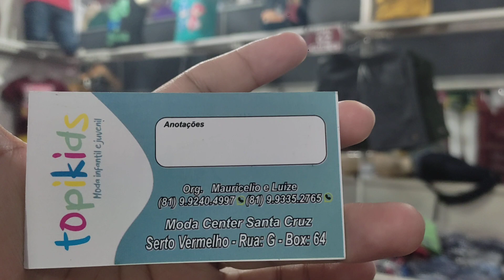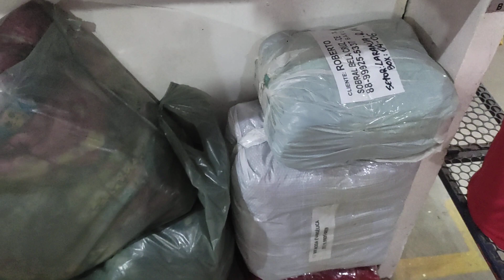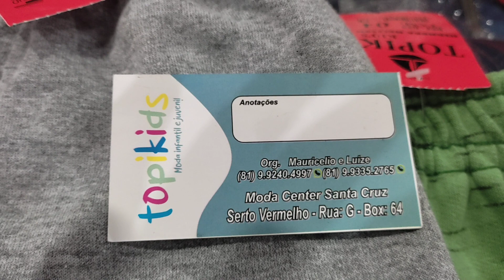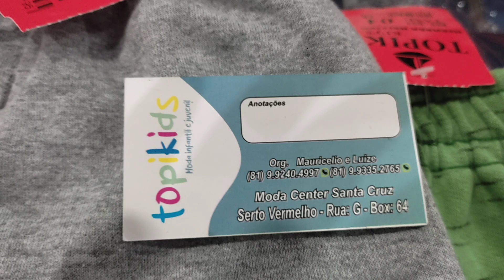🔴MODA INFANTIL E JUVENIL A PARTIR DE 7,00 😱 MODA CENTER SANTA CRUZ CAPIBARIBE PE#preçobaixo